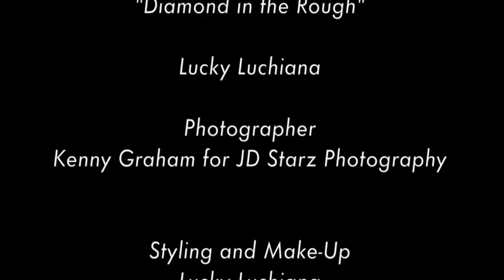Lucky Luchiana/Vocab Magazine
Lucky Luchiana Vocab Magazine's "Diamond".